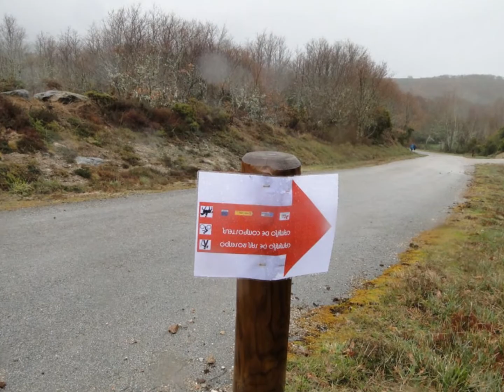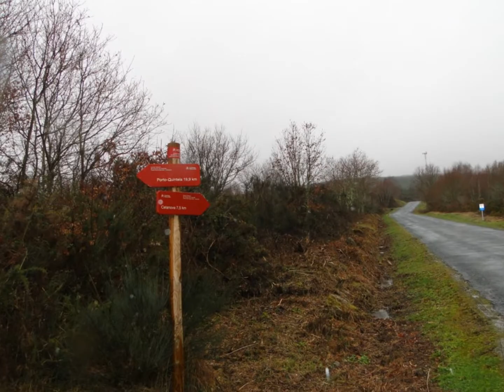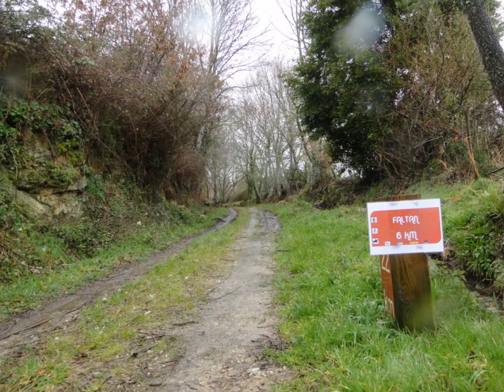Camiño de San Rosendo 20140301